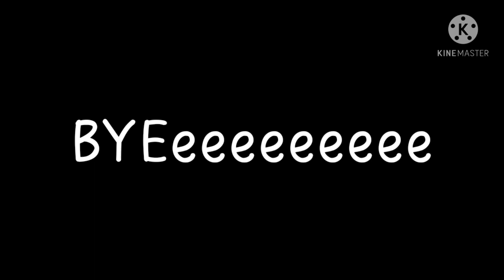Going to Caruray💛(First try)Twinkle